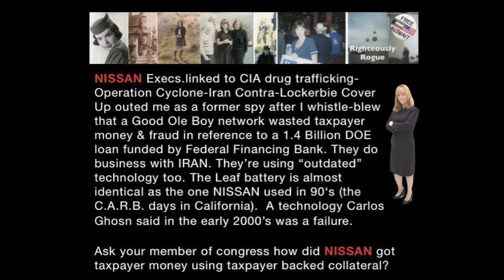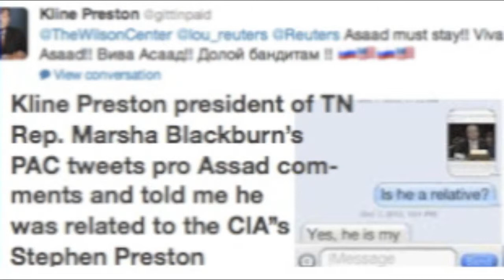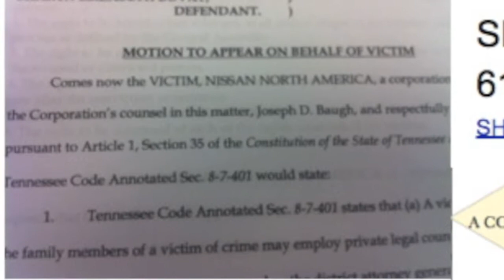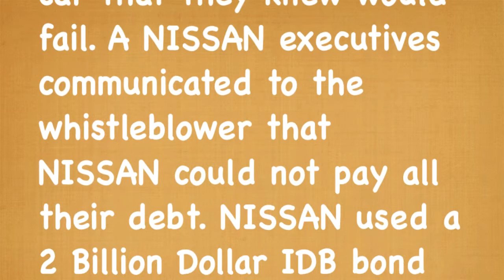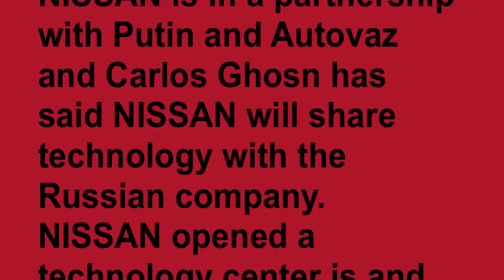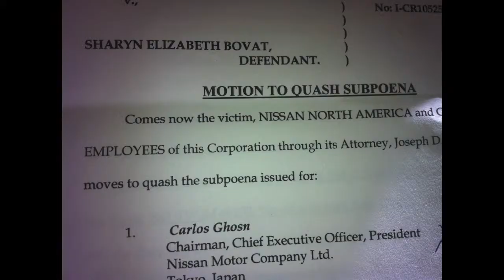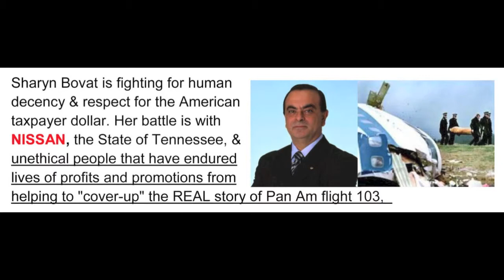James Comey of the FBI DOD/NISSAN Whistleblower Abuse: Oral Argument Part 1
Sharyn Bovat's Due Process Rights were violated...Due to DOD DNA NISSAN Feared Sharyn was a credible researcher and Sharyn alleges they wanted to discredit her when she whistle blew:   The abuse of being bullying for whistleblower is exposed and NISSAN fraud,   This will be on the State of Tennessee website in about 3 weeks: This part of the argument shows her ex lawyer did nothing and then NISSAN lawyer rushed  a summary judgement: Bovat was NOT allowed to defend the allegations against her... mentions Lockerbie bombing[ Part 2 will clarify even more the abuse of the courts